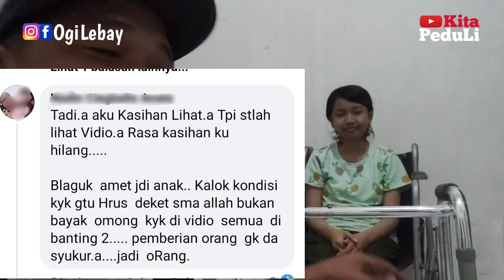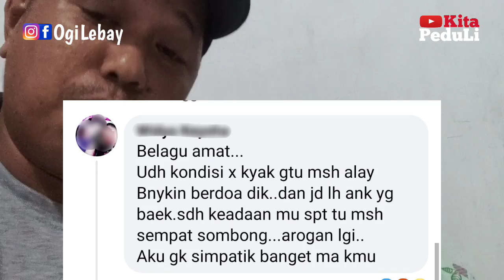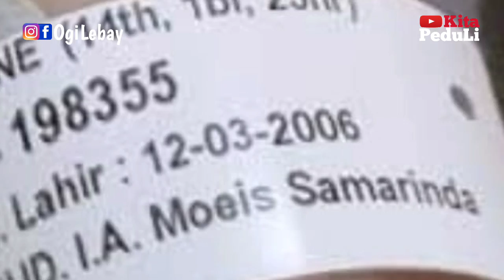kondisi iren saat ini